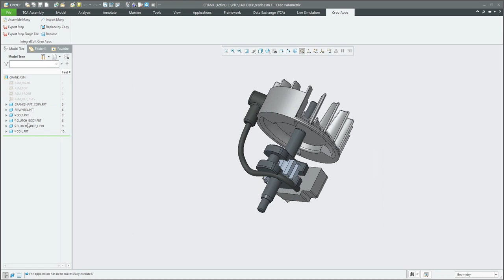IntegralSoft Creo Utilities Assemble Many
Creo Parametric'de birden fazla dosyayı birleştirmek kullanıcının montaj işlevini her model için ayrı ayrı çalıştırması gerekir.
IntegralSoft Creo Utilities Assemble Many, birden fazla modelin seçiminin otomatik olarak monte edilmesine izin verir. Bu, mühendislik ve tasarım departmanında önemli bir zaman tasarrufu sağlar.